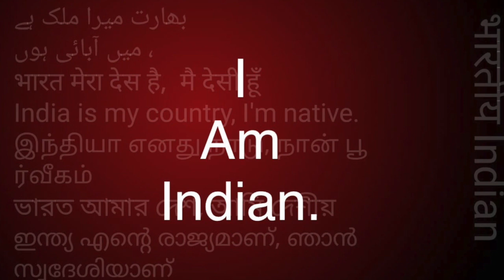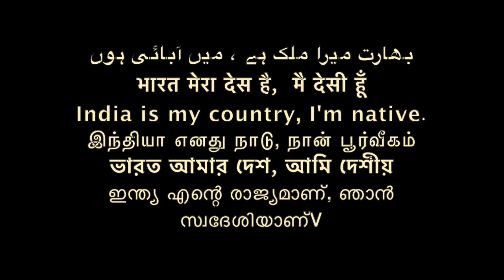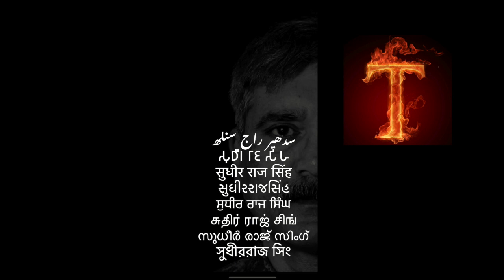पाप से दूर है समण संघ ड़ा अम्बेडकर CONCEPT 12.2.22/Sudhir Raj Singh/Pali